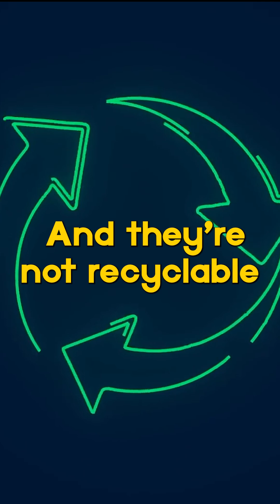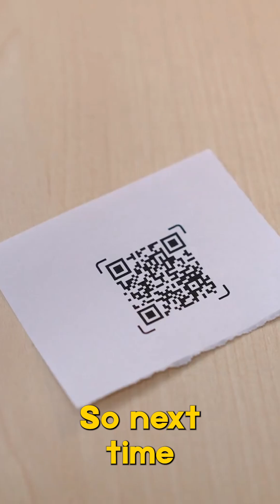Say Goodbye to Metal in RFID Tags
The future of tracking inventory is here—and it’s greener than ever. Meet a company that's flipping the script on RFID technology by creating eco-friendly, paper-based RFID tags that are chipless, metal-free, and 100% recyclable. 🌍♻️

Using cutting-edge laser technology, they've replaced traditional metal and silicon with sustainable materials, creating affordable, efficient tracking solutions that reduce waste and environmental impact. These innovative tags help businesses move towards a circular economy by tracking paper-based, single-use items without leaving a carbon footprint.

👉 This is more than just tracking—it's a sustainable revolution.

Because the future of inventory management isn’t plastic—it’s paper, done right. 💥

📢 Don't scroll past innovation that actually makes a difference.